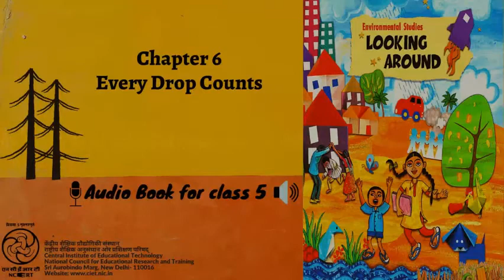Ch 6 Every Drop Counts